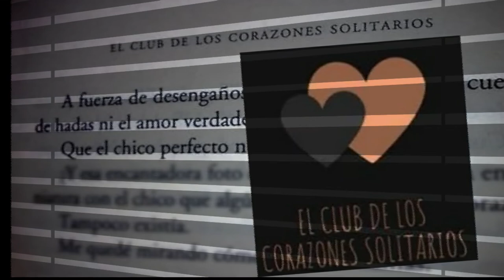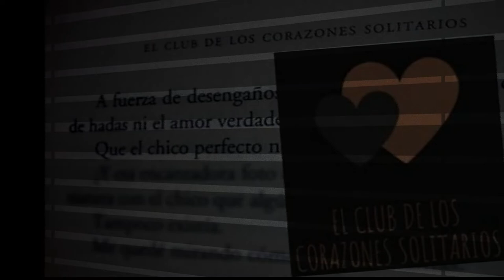Club de❤️ CORAZONES SOLITARIOS ❤️ que terminaron en tragedias Griegas ❤️